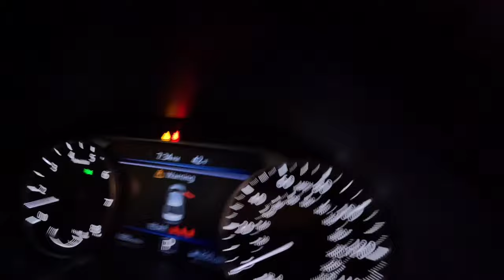Joy on Wheels: My Christmas Surprise - A Car for My Girlfriend!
WE WENT CAR SHOPPING 🤩